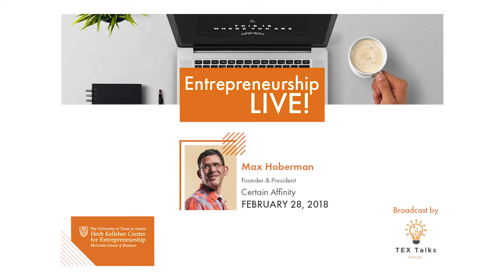Max Hoberman, Certain Affinity Founder at Entrepreneurship Live! Broadcast by TexTalks 02.28.2018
Entrepreneurship Live! Broadcast by TexTalks

Austin native Max Hoberman has played a major role in creating many of your favorite games including Call of Duty and Halo. He founded his company, Certain Affinity, in 2006 and has led it through continued growth for over a decade. Join this Entrepreneurship Live! where Max will share how he has stayed on top of the gaming industry’s evolution to fuel his company’s success!